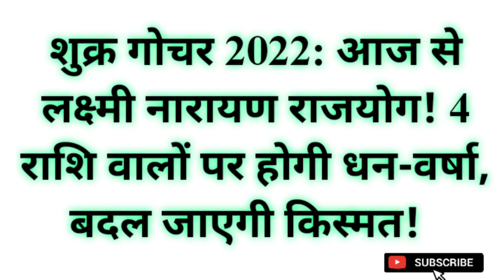शुक्र गोचर 2022: आज से लक्ष्‍मी नारायण राजयोग! 4 राशि वालों पर होगी धन-वर्षा, बदल जाएगी किस्‍मत!